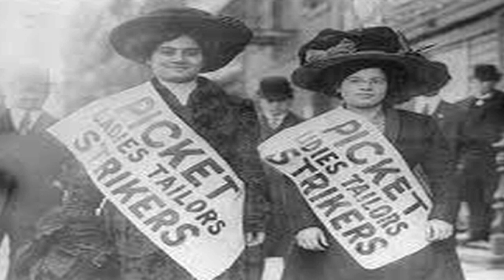Victory Song of the Dressmakers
Dressmakers' Victory Song
(Tune: Song of the Vagabonds)
(Lyrics: Emily B. Fine)

Work was very weary,
Life was sad and dreary,
Just a little while ago;
But in massive numbers,
Rose we from our slumbers,
And for freedom struck a blow.

CHORUS:
Forward! Forward!
The union challenge rings,
Forward! Forward!
The dressmakers sing.
Evermore uniting,
Many thousands fighting,
March we onto victory!

Like an ocean roaring,
From the sweatshops pouring,
Dressmakers are massing strong;
Cutters, operators,
Pressers, samplemakers,
All crafts join the mighty throng.

CHORUS:

Union recognition,
Short hours in addition,
Higher pay we won for all;
None our bond shall sever,
Union, live forever,

Distributed in 1936 by the Education Dept. of the International Ladies Garment Workers Union (ILGWU).  The ILGWU issued two twelve-inch 78 rpm records of labor songs sung by its "International Chorus."  This was the first recording of labor songs in the United States.  Only two known copies exist today, one in the Music Division of the Library of Congress and the other at the New York Public Library, Rodgers and Hammerstein Archive of Recorded Sound..